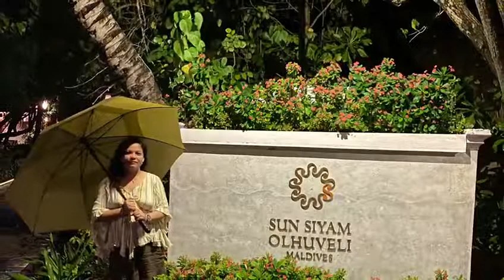Maldives Diary. At Sun Siyam OLHUVELI Beach & Resort.